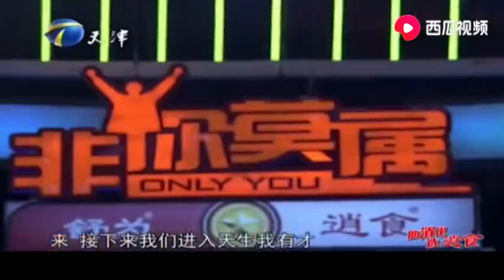美女模特來求職獲全場爆燈，老板：這是壹個讀臉的時代#綜藝